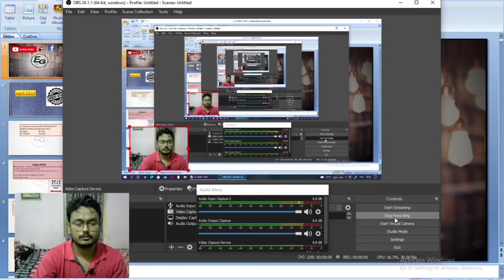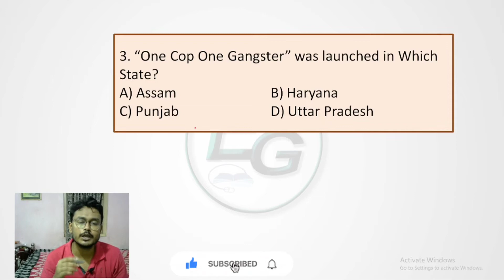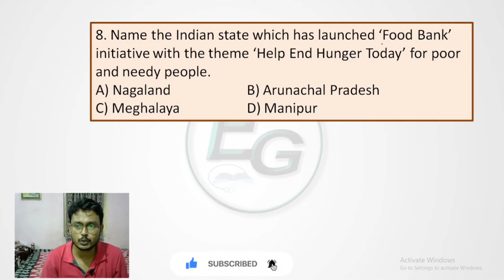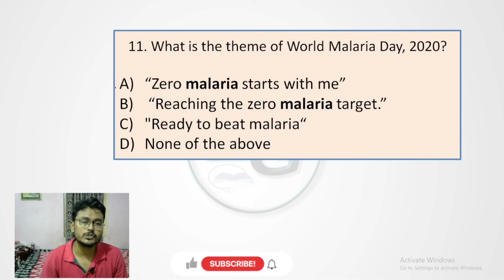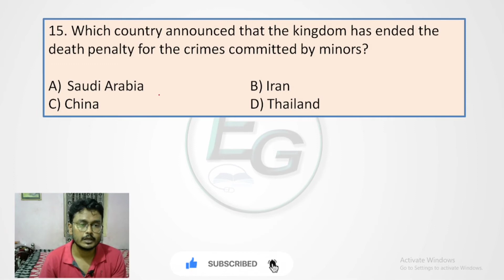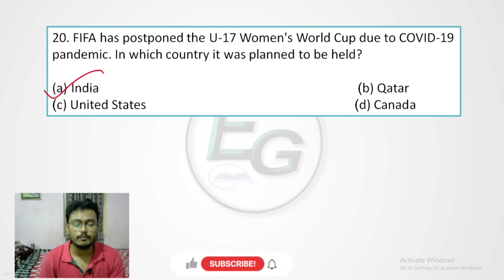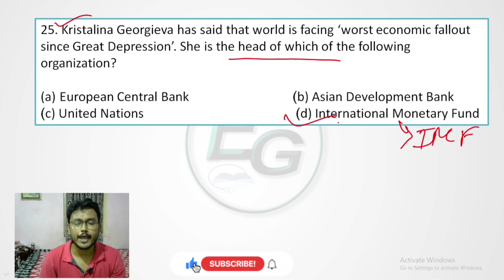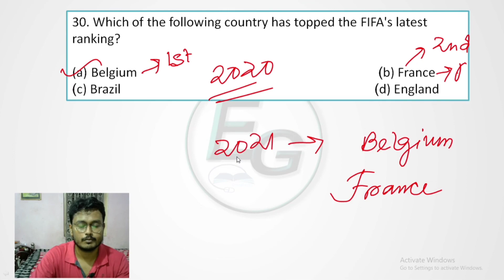Current Affairs for wbcs 2021 |April 2020 current affairs | WBCS Prelims 2021 | Monthly CA For WBCS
Topic- Monthly Current Affairs for competitive exams
Month - APRIL 2020

In this channel, I will discuss topics related to competitive exams and school students.